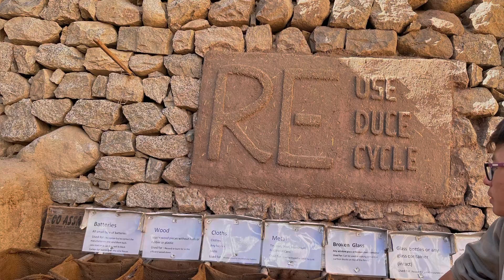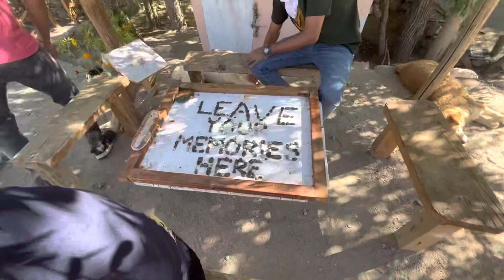SECMOL school, Must visit place in LADAKH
Hello Guys,
I am Soban Badonia and Thank you for landing on my YouTube page, in my channel I frequently post videos and shorts on plantation tips, drawing tutorials, and travel tips and tricks... you can also find some good travel blogges on my channel.

This is the mini vlog series for people travelling to Leh Ladakh…  We have shared Day wise itinerary.. in this video we will visit Leh main market and fort road market, we will see all the good places where you can eat good food and  most economical places to do shopping